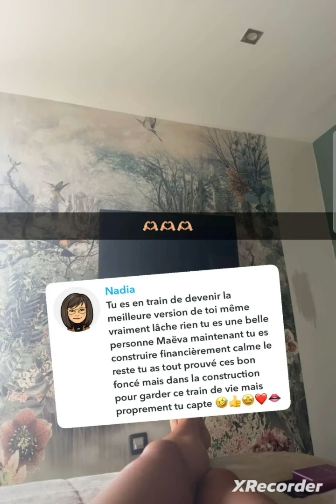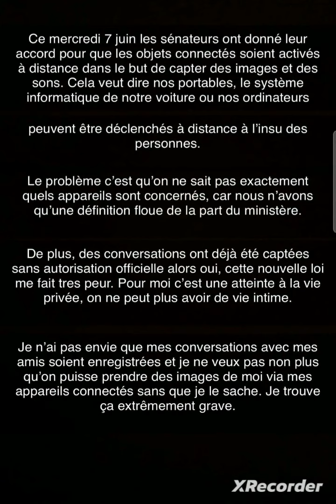Maeva triste et en pleurs à cause du départ de Akram 🤔🤔